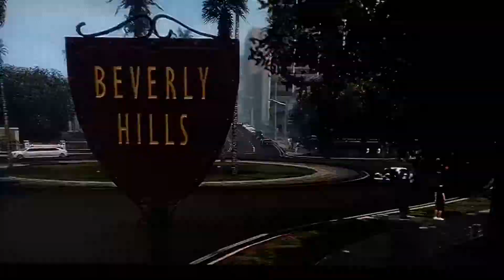Midnight Club Los Angeles Intro (Xbox One X)